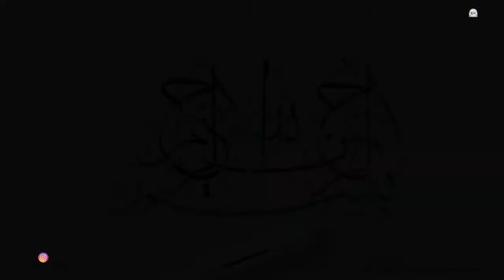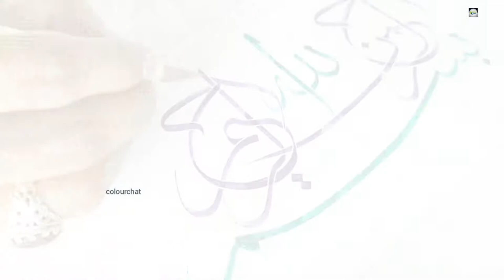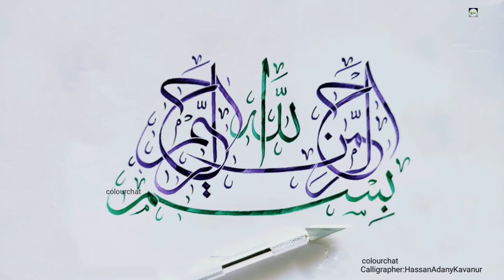BISMILLAH CALLIGRAPHY | ARABIC SCRIPT |Tutorial video | Writing Style |colourchat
@Desideria et Ted save the date  @Desideria et Ted save the date  @OPAL Calligraphy  @BaGa Calligraphy  @BaGa Calligraphy  @Arabic Calligraphy Art  @Sami Gharbi / Arabic calligraphy world  @Arabic Calligraphy Art  @Vlad and Niki Arabic  @الجانب المُشرق | Bright Side Arabic  @Arabian Fairy Tales  @Art of John Magne Lisondra  @Art@Aftab  @AP Art  @Markaz Knowledge City  @Knowledge Tv हिन्दी  @Markaz Live TV  @Madin Online  @Madin Dream Street  @MADINA STUDIO TV  @i love Madina  @I Love Artigianato  @I LOVE ART Film Production  @وصفاتي الخاصة خطوة بخطوة مع رباح محمد  @خطاط الاسمري للدعاية والاعلان  @Ziad76calligrapher -خطاطجي  @خطاطة المستقبل  @Ahmed Ghareeb خطاط و رسام  @ديكورات خطاط ورسام  @Nidale Elhemmali أخطر جلسات التأمل  @شركة الحرية تك لتصنيع ماكينات التعبئة والتغليف وجميع خطوط الانتاج  @خطوط زوجية  @خطوط عريضة  @ART LINES - خطوط الفن  @خطوط انتاج شيبس و مكنات التعبئة و التغليف  @خطوات المليونير  @راسم خطاطبة rasim khatatba  @مطبخ طاطا بكل بساطه  @الممالك الثلاث القناة الرسمية  @ملك  @كوني ملكه مع جنى  @انتى ملكة ف مطبخك  @Mmlaka عائلة ماما مملكة  @ملك  @قصص الملكة  @تاروت الملكة Queen tarot  @Moroccan Calligraphy l عشاق الخط المغربي  @رسم X رسم  @رسم وإبداع  @ايزيس رسمي - isis rasmy  @رسمة قلم MS  @رسمة قلم MS  @کانال رسمی زودنیوز - zoodnewss  @رسم مايا الصغيرة  @نساء حائرات - Nisa Hairat - Umutsuz Ev Kadınları  @خياطة الدشداشة نسائيه  @نسائم Nassaem  @Nacim HADDAD | نسيم حداد  @نسيم القلب  @نسيم الخيال  @نسيم حامد الرازحي  @نسيم الحرم  @ابو نسيم  @مليكة أم نسيمة  @Ahmed Mostafa Art  @ART & ANIMATION  @Miss Artist  @Aslam Artist  @Aslam Artist  @The Brown Artist  @The Icing Artist  @The Icing Artist  @Knox Artiste  @Knox Artiste  @MehndiArtistica  @MehndiArtistica  @AK Designer and Calligrapher  @arrafycalligrapher  @الخطاط CALLIGRAPHER  @Cou（calligrapher） Youtube Channel  @kenbrowncalligrapher  @Cou（calligrapher） Youtube Channel  @kenbrowncalligrapher  @Calligrapher's daily life  @Calligrapher's daily life  @Ninja Sex Party  @Pornpimol Channel  @Mathematics Analysis  @manbij militry council  @Miltrax Sniper‎@Ismail El Mahi   ‎@محرزی نجاة Najat meharzi   ‎@DATA MEHAR KARE   ‎@Minhas Plantas   ‎@Zehra’nın Günlüğü   ‎@Adı: Zehra   ‎@Memoona Muslima   ‎@Majelis Syubbanul Muslimin   ‎@Muslim مسلم   ‎@MUSLIM ALWAELI / مسلم الوائلي   ‎@Indian Muslim   ‎@Fathimas Curry World   ‎@Fathima Fashions   ‎@Nysha fathima official   ‎@Fathima & Farhan   ‎@Shaik fathima Fathima   ‎@fathima's kitchen Tamilnattu samayal   ‎@Fathima Tips   ‎@Rahana Rakhi vlog's   ‎@Riswan Ali   ‎@farsana Ubaid   ‎@farsana Ubaid   ‎@Food Stories by Farsana Faisi   ‎@Food Stories by Farsana Faisi   ‎@Farsana Nazar   ‎@Farsana Junais ✔   ‎@Farsana Afeef   ‎@isopen farsana   ‎@Jubin Nautiyal Official Fan Channel   ‎@Musarrat Jabin   ‎@Mumthaz Noufal   ‎@Nishana's Tasty Hut   ‎@Nishana   ‎@Nishanas kitchen   ‎@NAJA HUDIA   ‎@MO HASSAN VLOGS   ‎@MO HASSAN VLOGS   ‎@نور حسن  Hassan l   ‎@Hassan El Fad | حسن الفد   ‎@Hassan Sherwani   ‎@S M Hassan RAJU   ‎@Dr Muhammed Abdul Hakkim Kandi   ‎@Mukta easy drawing   ‎@Dr Hamza Anchumukkil   ‎@Dr. Abdussalam Omar   ‎@Dr. Abdussalam Omar   ‎@Kembart Drawing   ‎@ImagineDragons   @Anwar Rasheed Entertainment Official  @Anwar Rasheed Entertainment Official  @Rasheeda  @Abdul rasheed cd center Kamoke  @Saqlain Rasheed  @Abdul Rasheed Mukkam  @حسين رشيد - Hussein Rasheed  @Nabeel Rasheed Pracha  @Majida Shafeer -MyChaptersOfHappiness  @Majid Ahmed  @Majida Issa  @majid alkurdi - london ماجد الكردي لندن @QalbCalligraphy ‎@wulanhusna   ‎@Husna TV   ‎@Husna Karolina Agustina   ‎@Namira Husna Family   ‎@Husna _ Official   ‎@Husnain Tahir   ‎@Hadiya Asmr   ‎@Hadi Ya   ‎@HADIYA KAMKOR   ‎@Hadiya Media Network-HMN   ‎@The Wedding World   ‎@Lebanese Weddings   ‎@Saloni Soni, The Wedding World video's   ‎@The Wedding Season   ‎@The Wedding Story   ‎@Cute Musically Couples   ‎@Couples World   ‎@Indian Health
@Bismillahdigital @Bismillah786 @factcracks @glam_gazette @glam_gazette @BISMILLAHSOUNDCHAKWAL @AlQuran-Official @BismillahVideoFunction بسم الله الرحمن الرحيم @bismallah7229 @Atawhid1 @Atawhid1 @zikirwajrzikir @besmallah_elshafy @user-bismi-allah  @QurantrackSound @QurantrackSound